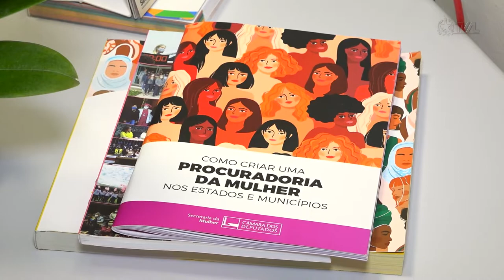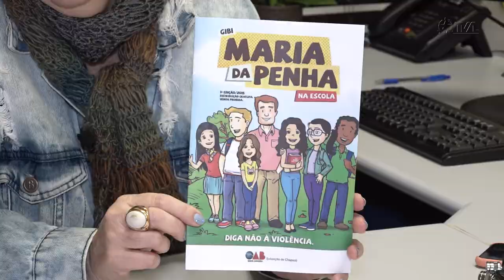É Notícia - Procuradoria da Mulher comemora um ano com lançamento de telefone 24 horas - 15/06/22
A Procuradoria Especial da Mulher na Assembleia Legislativa de Santa Catarina foi criada em junho de 2021, com o objetivo de defender e promover a igualdade de gênero, a autonomia, o empoderamento e a representação das mulheres, além do enfrentamento da discriminação e da violência contra a mulher. Para marcar o primeiro ano do órgão, entra em funcionamento o atendimento 24 horas, via telefone ou whatsapp, no número (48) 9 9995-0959.